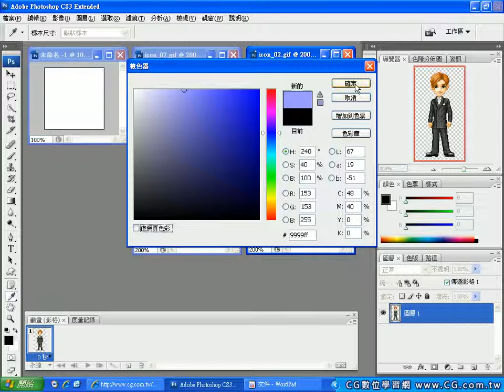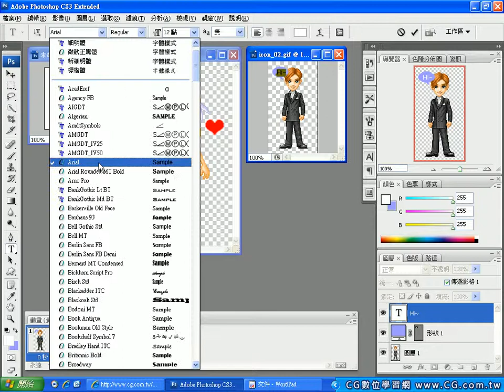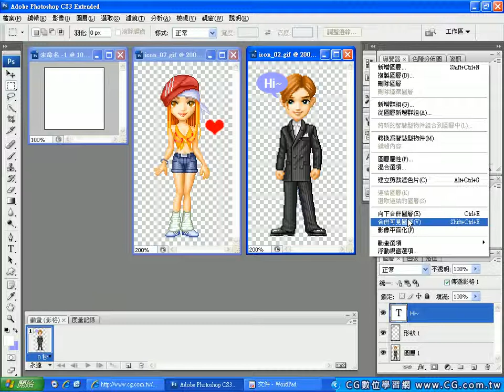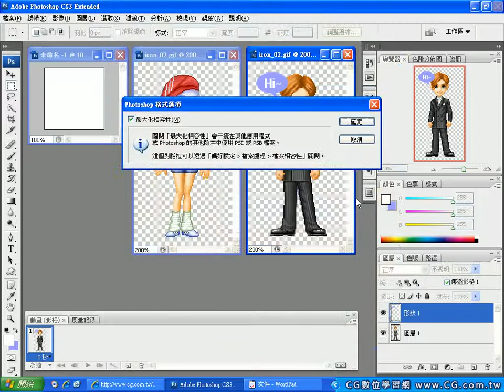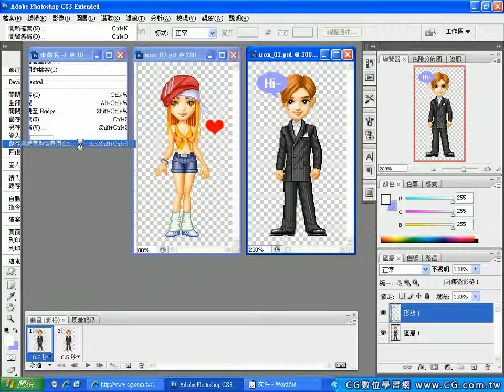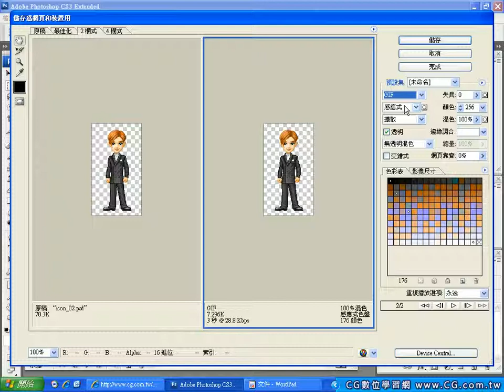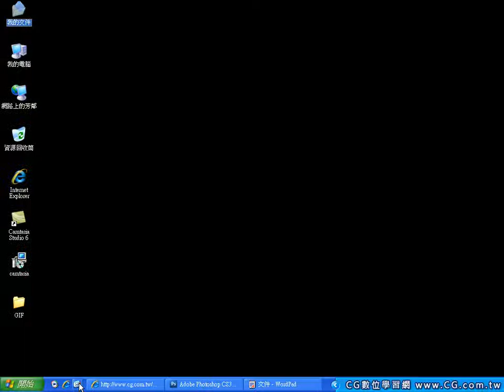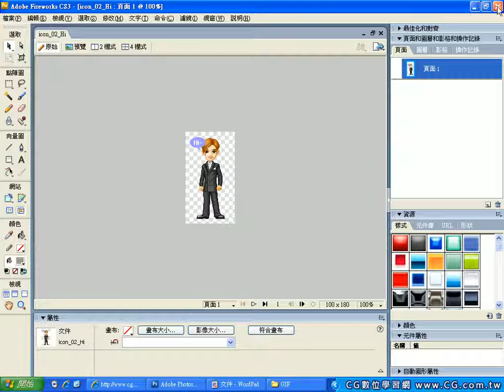GIF 動畫製作 Vol.02